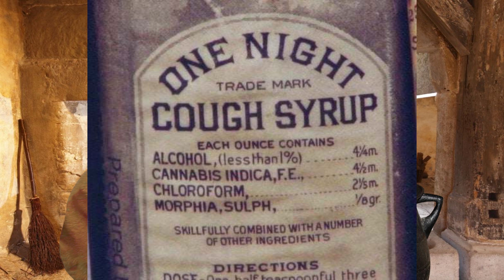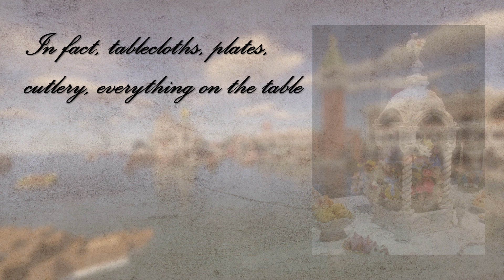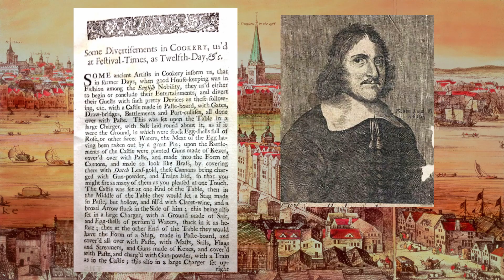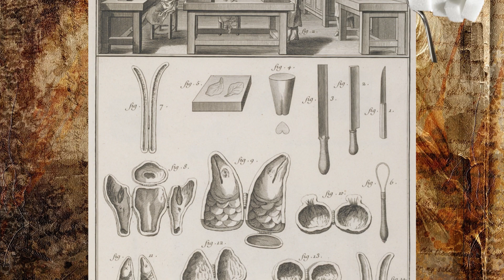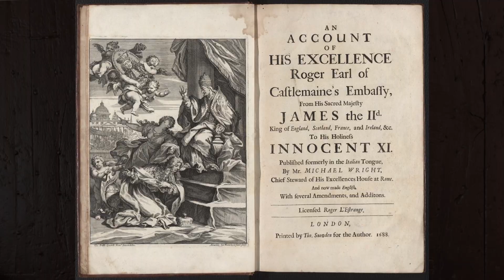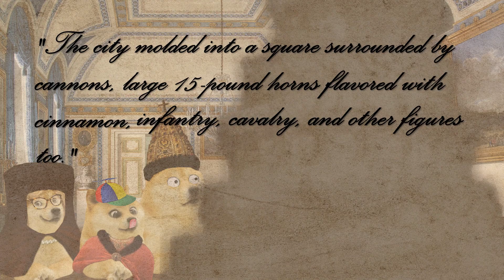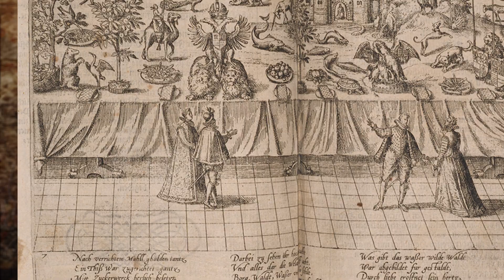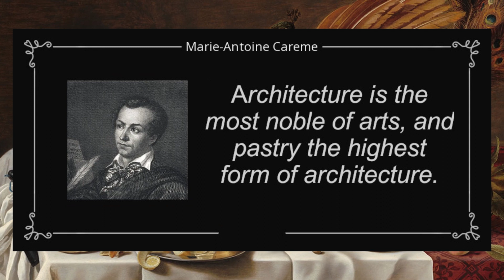A short History of Giant Desserts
Greetings Pal's,

Today I've got a very special "treat" for you! As Thanksgiving is fast approaching &  we will hopefully all be gazing at some large quantities of delicious eatables very soon. So I thought I could do you one better & show off some of the truly grandest luncheons History has to offer.
From Kings to Emperors, from not so subtle subtleties to gigantic cakes this video got you covered (in sugar paste & frosting).

So sit back, grab a piece of cake & listen to some royal dessert dissipations as that king sized turkey is roasting in the oven!

~Steve